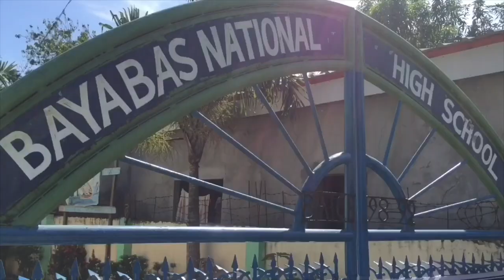Unforgettable High School Experience | VLOG #2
Hey guys this is my first vlog - OFFICIALLY!
 I had so much fun editing.
FYI : I only use my phone in editing. Thanks to i Movie.